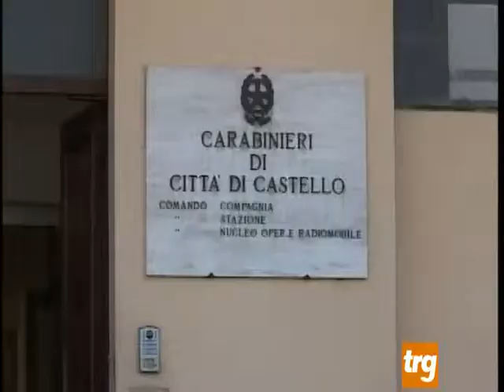Apre conto con documenti falsi denunciato